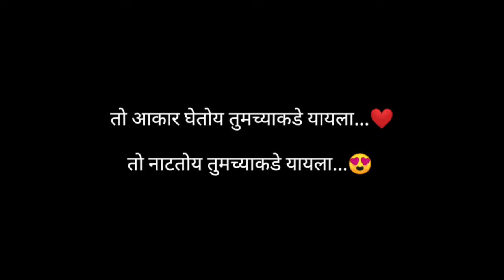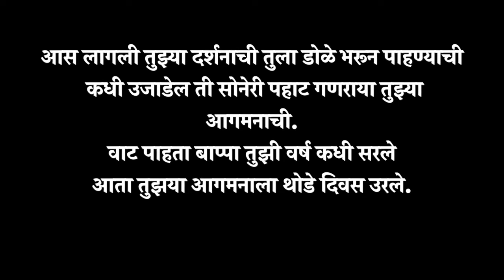Ganpati eyes making | how to make ganpati eyes | ganapti murti painting | ganesh murti painting 2020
Ganesh idol making painting.
Ganapati bappa eyes painting
How to paint ganesh murti at home
Ganapati ganesh
How to make ganesh murti .

🌎LOCATION:Pen, Maharashtra.

ganesha ganpati painting ganesh idol.ganesh chaturthi how to make ganpati ganpati bappa festival ganesh idol making mumbai ganesh utsav,mumbai ganesh festival shadu mati ganpati ganpati murti painting ganpati eyes making.eye painting realistic

painting,hamrapur pen hamrapur ganpati ganpati bappa ganesh

utsav,eye painting time lapse belvalkarartstudio ganesh 2020 painting dhoolpet ganesh idol making 2020 ganpati eyes painting eye painting of ganesh murti balapur ganesh idol making 2019,balapur ganesh 2020 making.ganesh idol making 2020, hamrapur ganpati Karkhana 2020

Trending, Ganesh idol making

Maharashtra, clay modelling with shadu Mati Ganpati Murti Ganesh Murti. Ganesh ki Murti Bal Ganesh Murti, Ganesh

idols for home idol making at home, Ganesh idol online. Ganesh murti online, eco friendly Ganesh Murti, eco friendly Ganesh murti near me, small Ganesh Murti, big Ganesh Murti, shadu Mati Ganesh murti online, Ganpati, God Ganesh Ganpati songs, Ganpati Mantra, Ganesh Mantra, Ganpati images, Ganpati price, Ganesh chaturthi. Ganesh chaturthi 2020 Ganpati Bappa, Shri Ganesh Jai Ganesh, vighnaharta Ganesh, eco friendly Ganesha idols, clay Ganesha idols Konkan, Nanar. Kokanatli, lord Ganesh idol styles. lord Ganesha idols. eco friendly Ganesh idols, soll Ganesh making how to make Ganesh decoration at home, how to make soil Ganesh ji how to make Ganesh murti with soil how to make Ganesh murti with clay, Ganpati special, lalbaugcha Raja, clay Ganesh painting, India Ganpati Utsav, Ashtavinayak, Kokanatil Ganesh Chaturthi Sindhudurg, maza morya, Maticha ganpati Ganesh Festival in Mumbai, Ganpati in pen, pop Ganpati pen, Ganpati festival in India, Ganpati festival in foreign, Ganpati artist, art, Ganesh festival in Kolhapur Ganesh festival in Pune

news reporting, teaching, scholarship and research Fair use is permitted by copyright statute that might otherwise infringing Non profit, educational and personal use tips the balance in favor of fair use